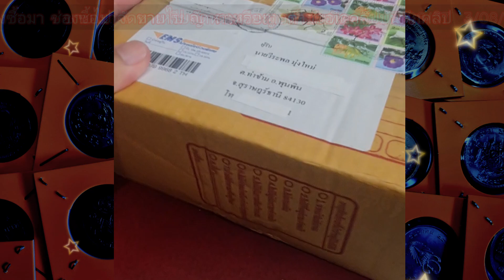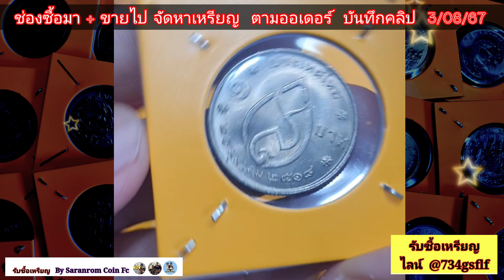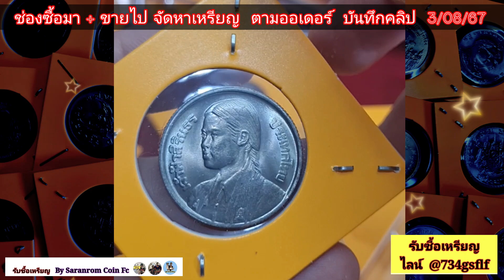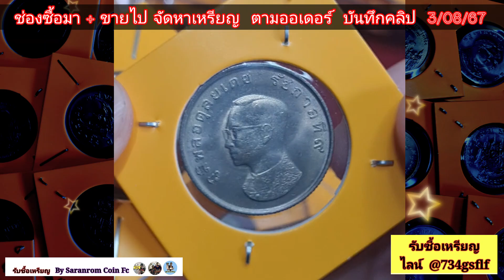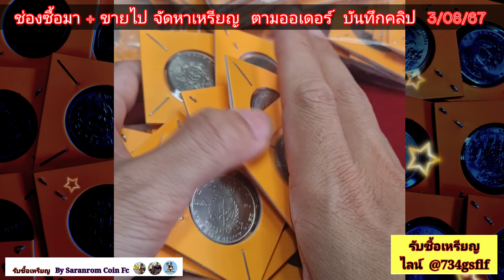ซื้อมา+ขายไป​ เข้ามาอีก​ 5 ชุด​ Review​ อีกซักคลิป